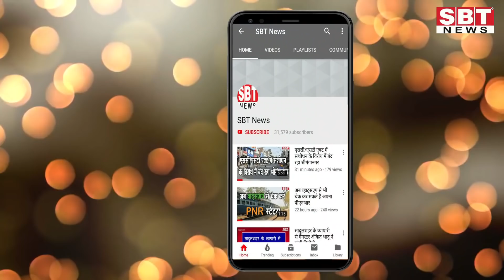श्रीगंगानगर में बैंक का बजा सायरन, पुलिस दौड़ी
Hello Friends
About This Video:
श्रीगंगानगर में मीरा चौक-चहल चौक मागज़् पर स्थित इंडियन ओवरसीज बैंक का सोमवार रात को पौने आठ बजे सायरन बजते ही हड़कंप मच गया। जैसे ही सूचना मिली पुलिस की गाडिय़ां दौड़ पड़ी।